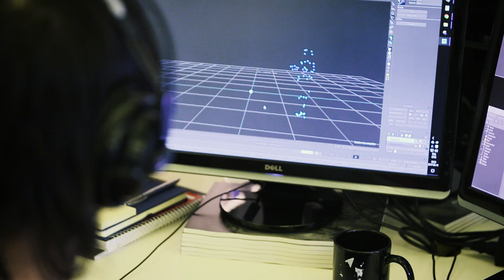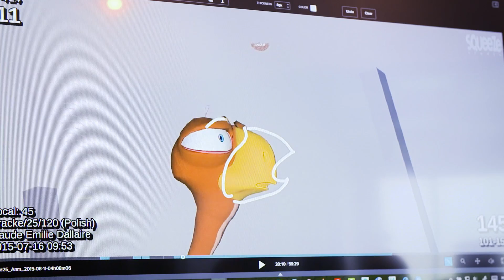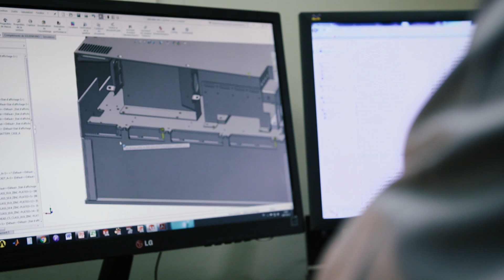Votre succès, notre ADN - Témoignages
La Ville de Québec offre plusieurs programmes et subventions en soutien aux entrepreneurs afin d’encourager le développement de projets économiques sur son territoire. Découvrez les témoignages d'entrepreneurs qui ont bénéficié. Quelle que soit votre idée, l’équipe du Service du développement économique et des grands projets peut vous aider à identifier les programmes en fonction de votre projet.